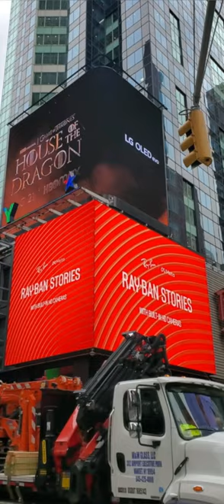Amazing 3D Dragon BILLBOARD (Game of Thrones) - Times Square, New York City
I ventured forth (in some light rain!) to 45th & 7th, in Times Square NYC, to bring you these two 3D advertising billboards in action...

*This is what I used to make this particular video:
 1. Samsung Galaxy S10+ Cellphone in Portrait Orientation
 2. iMovie
 3. VN Video Editor app